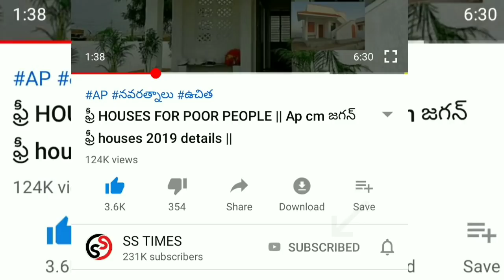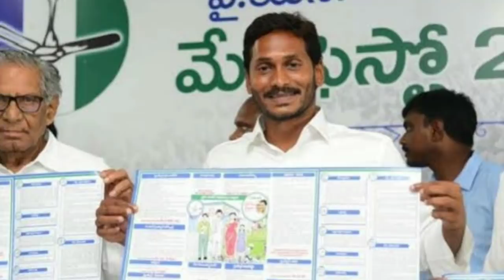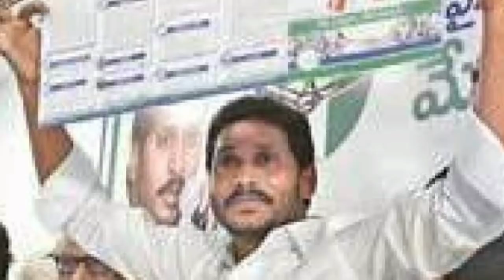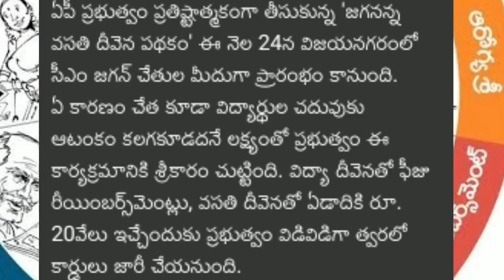Ap jagan anna vidya divena || vidya divena launch date || VASATHI DIVENA DATE ANNOUNCED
vuchitha illu
new ration card
navarathnalu
POOR PEOPLE HOUSE
YSRCP
YS JAGAN MOHAN REDDY
AP SCHEMES
AP PADHAKALU
AP BUDEGT
AP HOUSING SCHEME
AP GIVERNMENT
 VUCHITH HAMI
YSRCP GOVERNMENT
state schemes for poor
amma vodi
9th january
2020